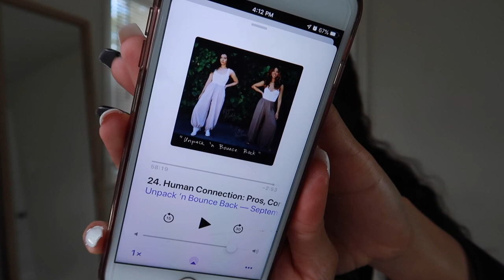POLE DANCER VLOG! | BLACK OWNED BOUTIQUE HAUL, DIY GEL NAILS, LIT POLE SESSION, CREATING IG CONTENT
Let me know if you would like to see more vlogs like this and I will catch you guys in the next one! Everything in this video is linked down below:

GEL NAIL KIT:
UV LED Gel Nail Lamp
500 Acrylic Nails
Gel Base Coat & Top Coat
Black & White Gel Polish

PHOTOSHOOT EQUIPMENT
Tripod + Bluetooth Clicker
Large Tripod
Professional Studio Lights

POLE INFO!
My Pole (Yaheetech professional stripper pole)

Dry Hands Pole Grip